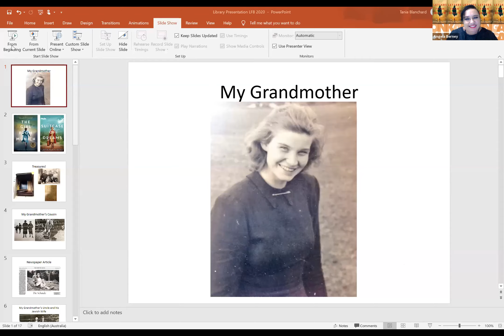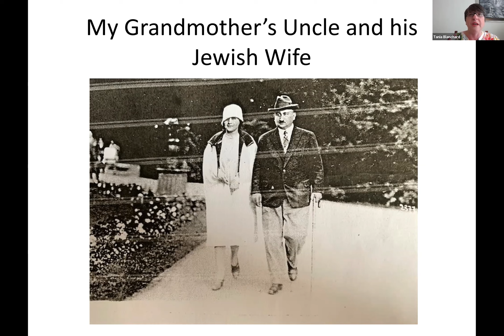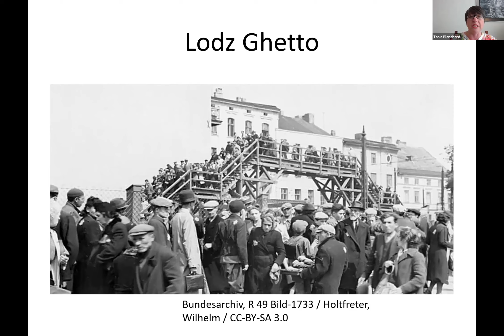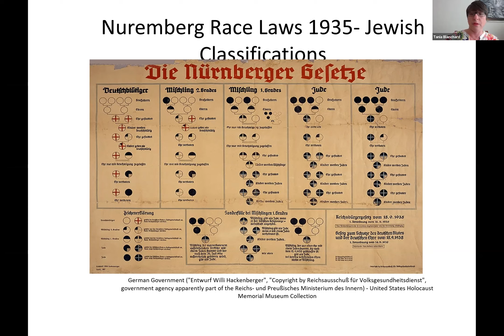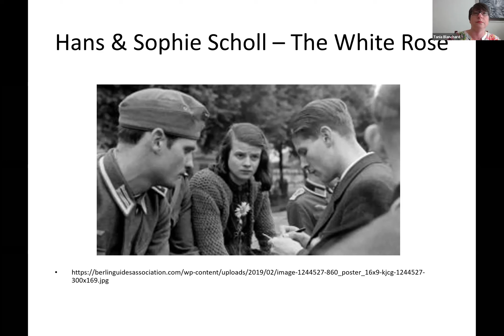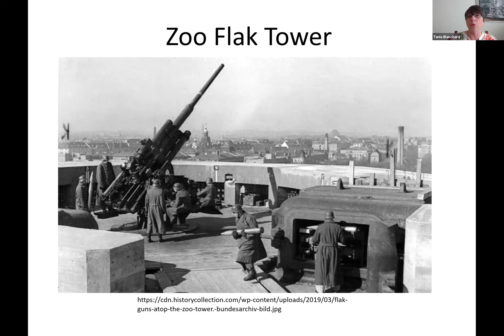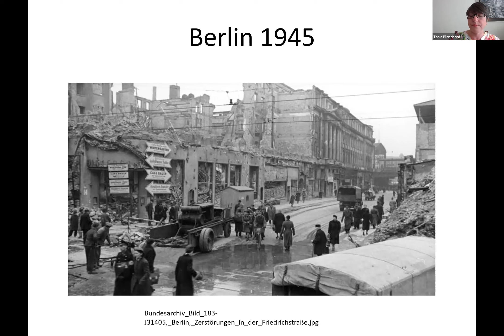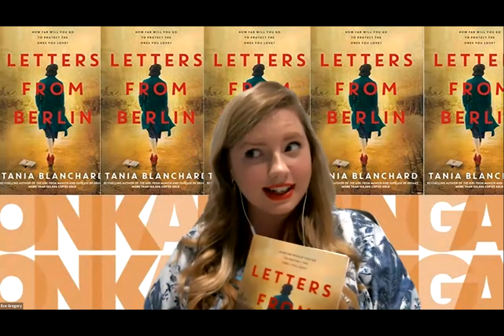Author talk with Tania Blanchard 13 October 2020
Tania Blanchard talks with Onkaparinga Libraries about her new book, 'Letters From Berlin’. Tania's new book is available to borrow from Onkaparinga Libraries